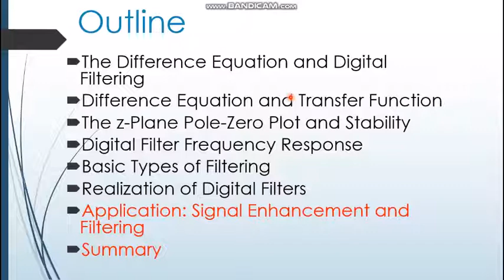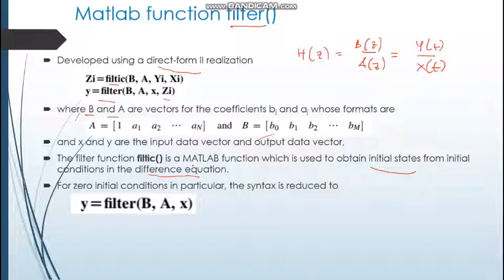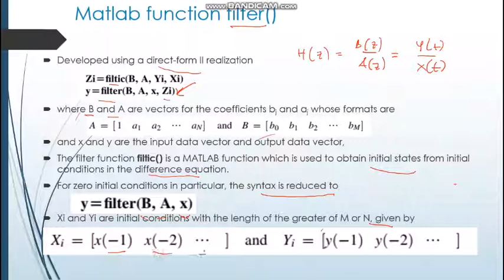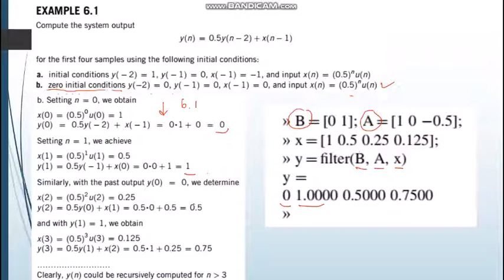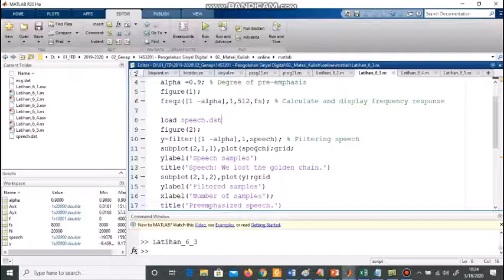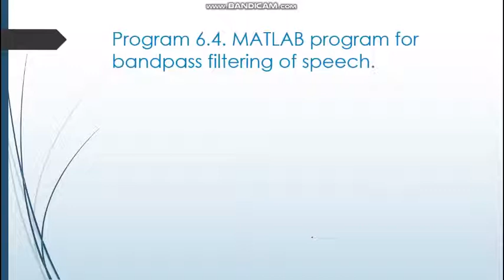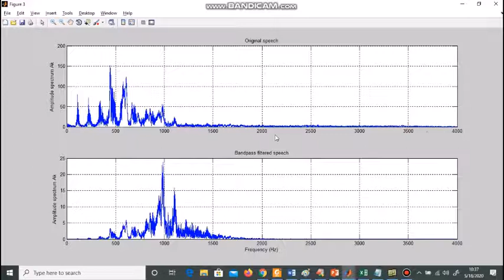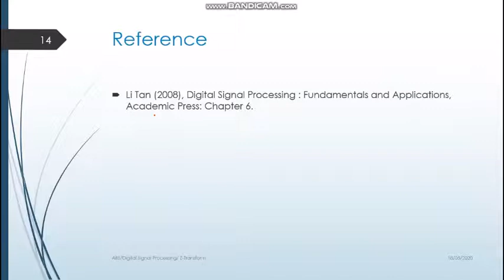6 7 Basic Filter Application Signal Enhancement and Filtering